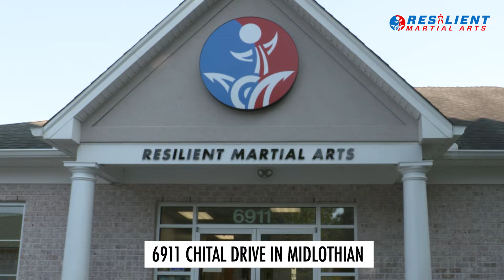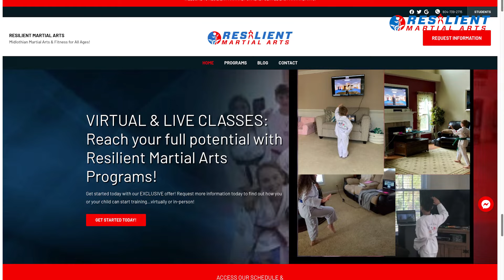RESILIENT MARTIAL ARTS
Our structured classes are meant to help develop coordination, physical fitness, and mental strength, as well as gain valuable social skills. Through positive reinforcement, we can bring out the best in our children to help them succeed in life.